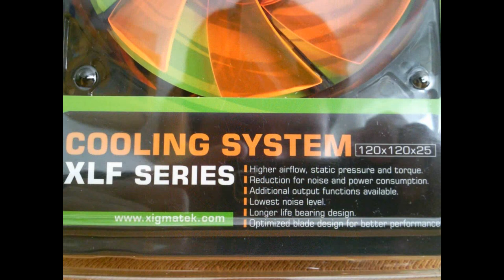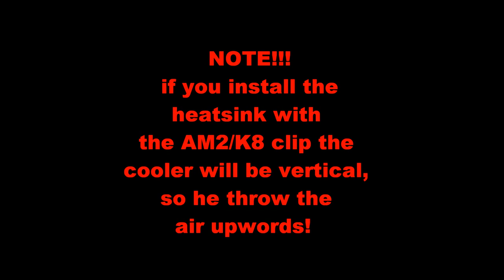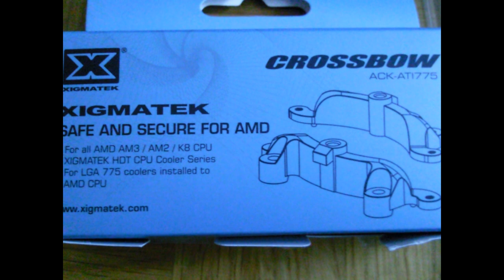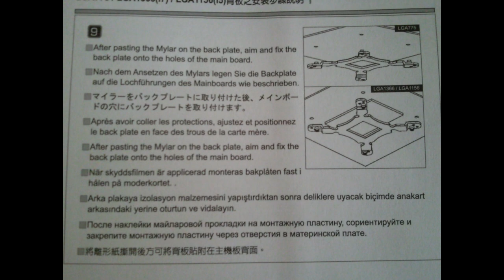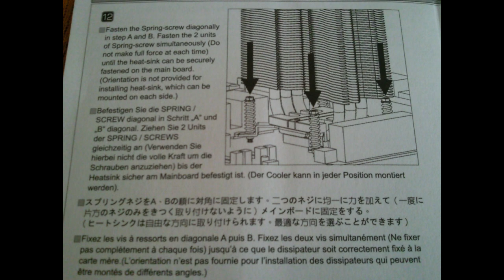Xigmatek Thor´s Hammer (OC-Edition) unboxing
Unboxing Video of the Xigmatek Thor´s Hammer (Overclocker Edition). You can see pictures and video of the box, the cooler, the accessories and the installation guide. A video within i´m installing the cooler onto my motherboard and show the temperature will follow!